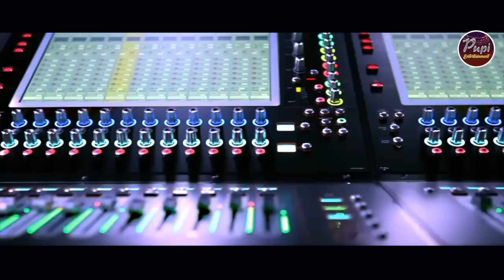lajei | abhisek rout & sital kabi | new odia romantic song| sasmita Mishra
Pupi Entertainment presents
Titel- ଲାଜେଇ
Lyrics - Biku Babu
Singer- Abhishek Rout & Sital Kabi
Arrangements - Abhishek
Producer - Binapani Behura
Rec & Mixing - Somesh Studio Bbsr